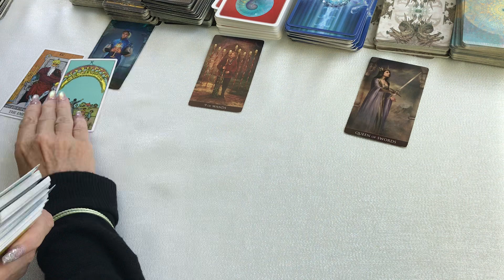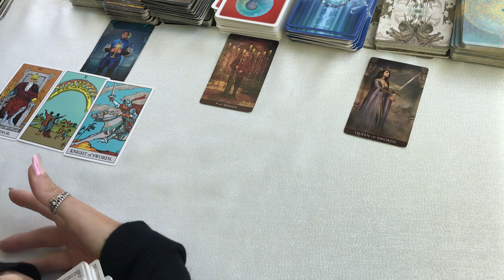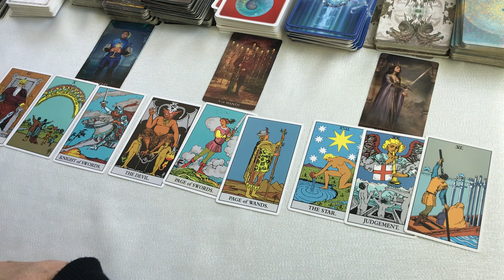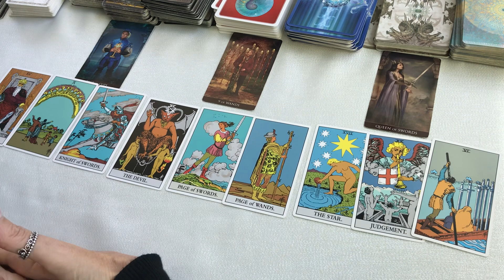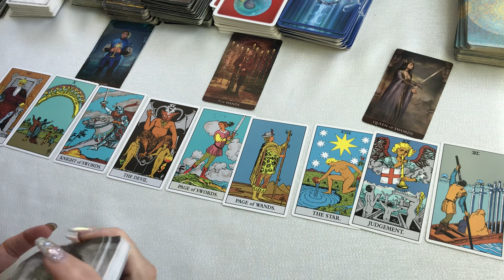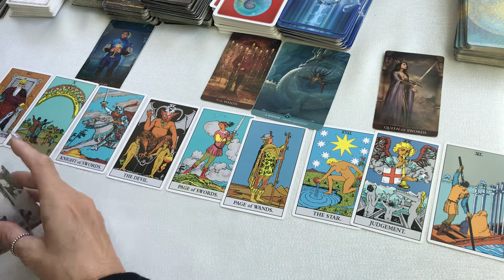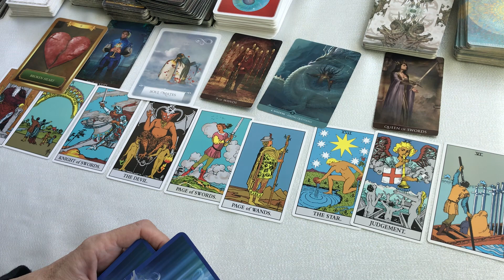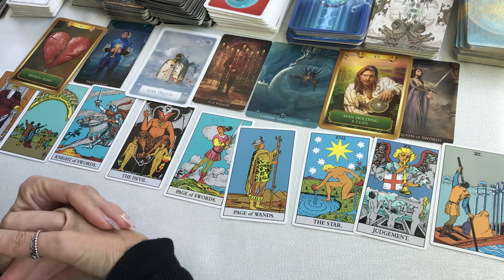CAPRICORN ~ WHOA, THIS CHANGES EVERYTHING FOR YOU... NOW YOU KNOW HOW TO HANDLE THIS SITUATION!!!